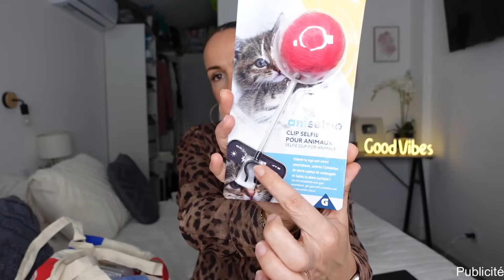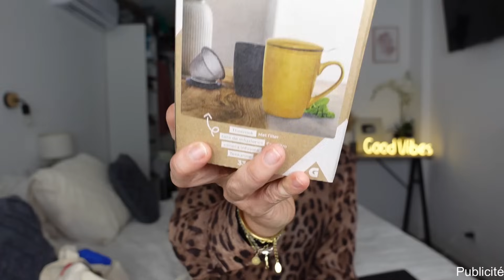MEGA BON PLAN GIFI : je vous montre des pépites!!!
Aujourd'hui on se retrouve pour une vidéo haul Gifi!!